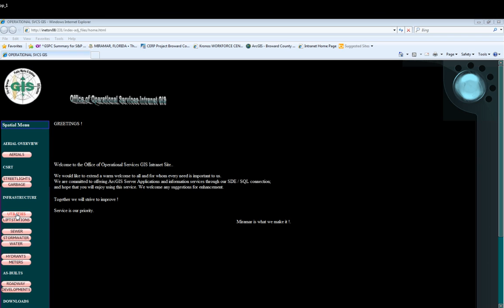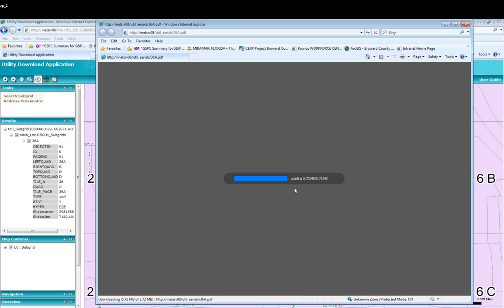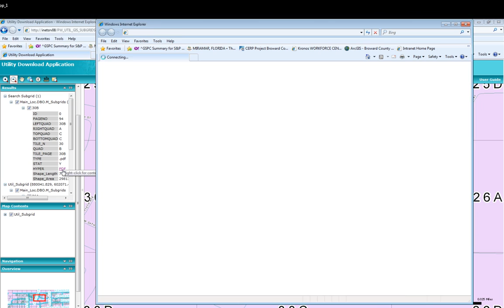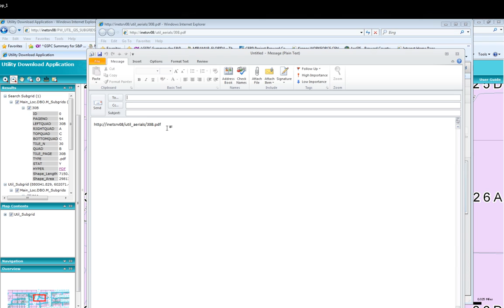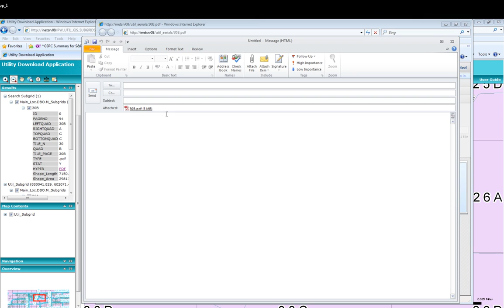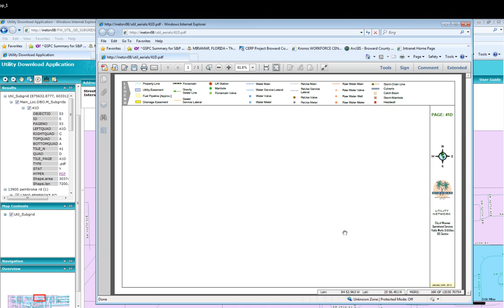GIS Util Download App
GIS Utility Download App. {Please Change 'Quality' to HD on lower right for best viewing}. This ArcGIS Server Application was created to assist Staff in the location of underground utilities such as Water main, Meter Boxes, WaterValves, Gravity  Sewermain, Sewer Laterals,Forcemains, Storm Drainage, Reuse Watermains on an Aerial overlay exported to scale in .pdf format for easy viewing and sharing. Each Subgrid location can be determined via Subgrid ID, address, or by zooming to area location and selecting  nearest subgrid of interest. This is a tool to improve overall efficiency in identifying and transmitting the collected assembly and conversion of multiple as-builts over time. The program is currently on a secured intranet site.